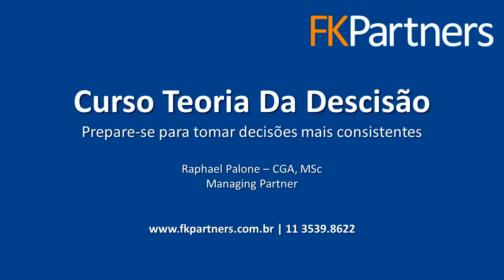FK Partners | Prepare-se para tomar decisões mais consistentes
FK Partners lançou um novo curso dedicado as pessoas que tomam muitas decisões diariamente, em especial o alto escalão e Jurídico das empresas: Teoria da Decisão.

Curso  estruturado em abordar de maneira pratica fatores sociais, cognitivos e emocionais para explicar a tomada de decisões  de indivíduos e instituições; com conceitos trazidos de neuroeconomics, behavioral finance e nudging.

Com este curso você será capaz de:
• Entender as diferenças entre arquitetura da decisão e outras abordagens para influenciar a economia comportamental;
• Construir seus próprios “nudges”, decidindo pela melhor escolha quando mais de um critério relevante for apresentado.

Nos acompanhe!